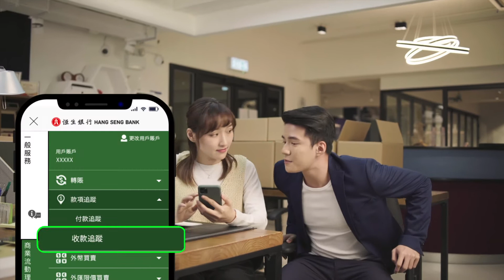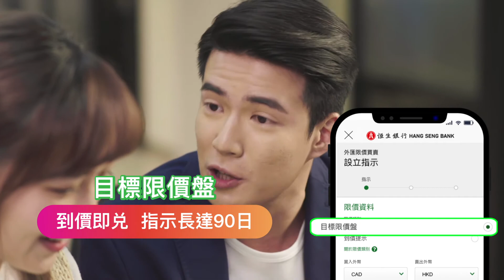【老闆必學2021】: 一機管理公司資金 | 賺盡網上外匯交易 | 銀行匯款 | 人民幣定存 | 銀行定存利率優惠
做外貿生意，頻繁處理外匯交易，想簡化程序同時慳手續費又賺取利息？

「恒生Business Mobile App 」

一機管理公司資金，從外國買家匯入匯款至匯出匯款到內地廠商，實時外匯交易追蹤隨時了解收款付款進度，款項到戶隨即收到手機推送通知。通過外匯限價買賣服務設定目標限價盤，一到心水價位，即時自動兌換。

早左到價點算好？選擇「1-click定存」打個電話比銀行就可獲享尊屬定存利息優惠，已兌換嘅外幣，可以喺找數之前做定期，咁就賺到利息啦。

假如內地廠商喺恒生銀行(中國)有帳戶，直接通過商業e-Banking匯出款項最快3小時完成銀行匯款，最高可節省55%手續費。

恒生商業銀行幫你營運更快更方便。